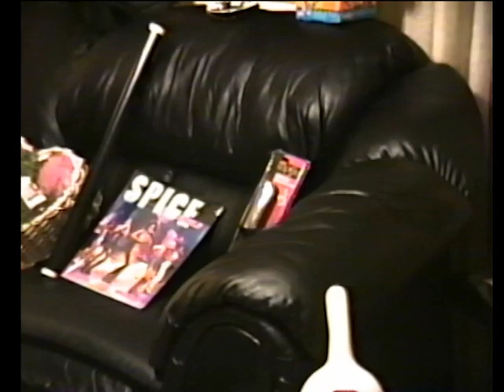12-25-1998 | Christmas at East Lake